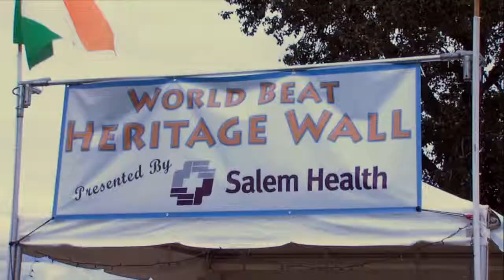A Glimpse of World Beat 2014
A video highlighting moments at the Salem World Beat Festival